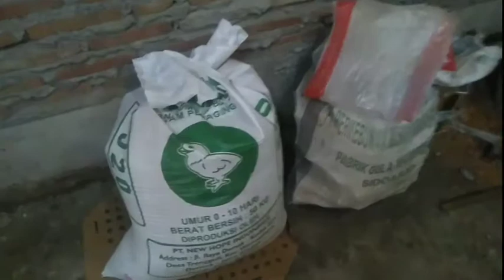DOC AYAM JOPER USIA 4 HARI BEGINI KONDISINYA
salam peternak indonesia,saling bertukar pikiran tentang ayam joper,berbagi pengalaman,semoga kalian semua slalu sukses dalam pemeliharaan ayam joper